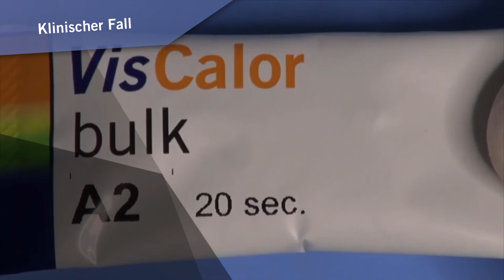Der Umgang mit geschwächten Höckern bei vitalen Zähnen - Fallbeispiel Dr. Pezzana VisCalor bulk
Schutz eines Höckers und Umwandlung der Kavitätenklasse zur Vermeidung einer indirekten Restauration von Dr. Alessandro Pezzana, Italien